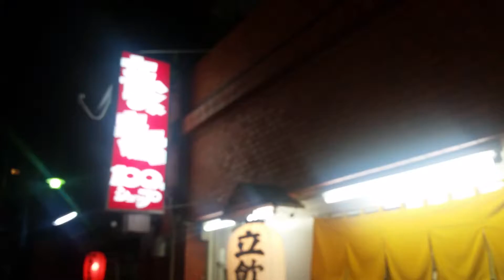立石グルメ 超有名店 串揚げ 100円ショップ 超美味 軽貨物 運送 ドライバー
23区内東京葛飾区で軽貨物のドライバー募集求人です。

軽貨物 求人
軽貨物 独立
軽貨物 開業
軽貨物運送